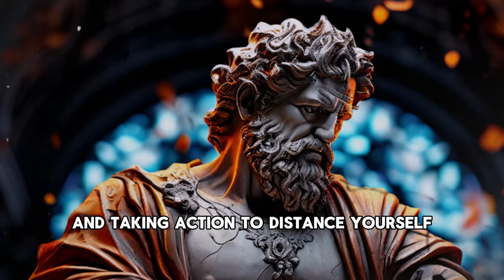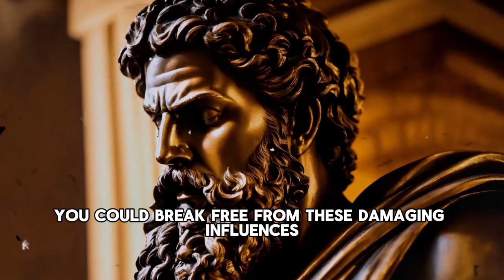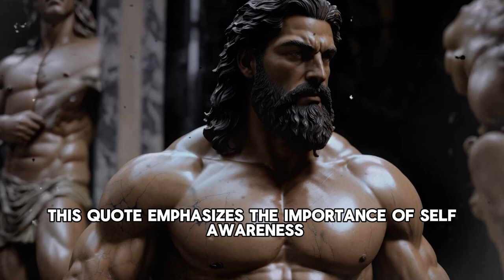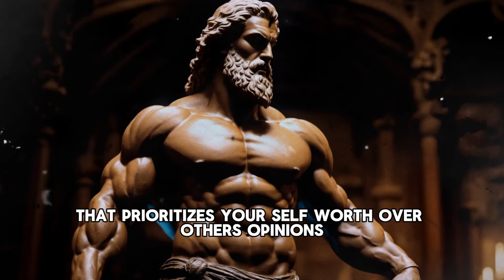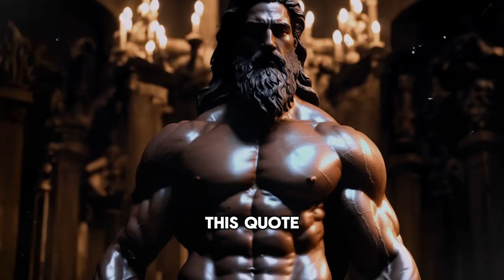Secrets of Stoicism Dealing with Toxic People Like a Pro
Uncover the secrets of Stoicism in dealing with toxic people like a pro. Learn how to maintain your peace of mind and handle difficult individuals with ease.